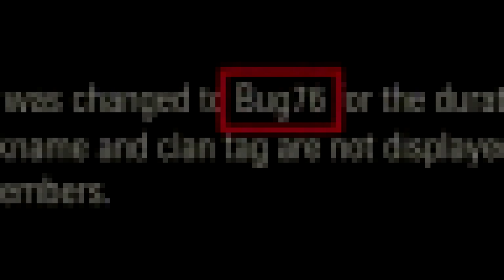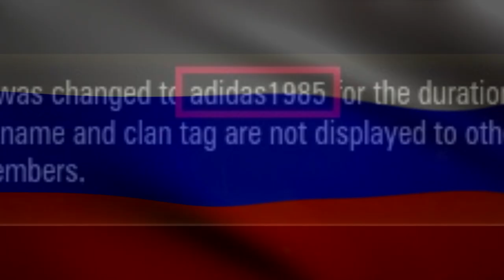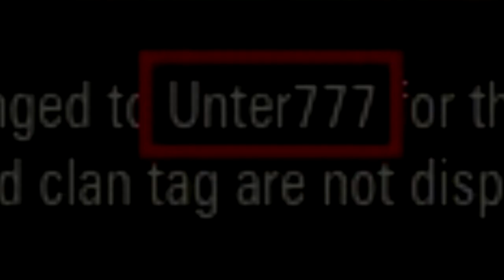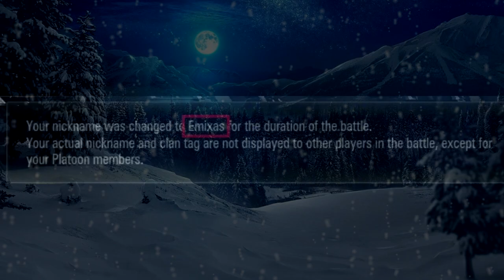The best Anonymizer Nicknames in WoT - Part 4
Have YOU ever used the "Anonymize nickname" feature in World of Tanks?

Well if you have, then you know that the results can be highly unpredictable as well as sometimes unexpectedly funny due to the anonymizers random nature!

And if you haven't ever used this feature then join me - guest273, as we take a look at my World of Tanks anonymized nickname collection.

This right here is Part 5 of the series!

More funny nicknames are bound to pop up eventually! If I've missed any good ones then you can help me by sharing an image link to them in the comments or otherwise!

Sometimes I also Stream.